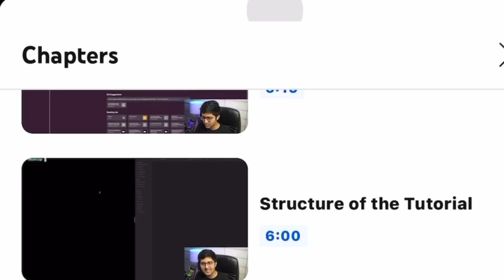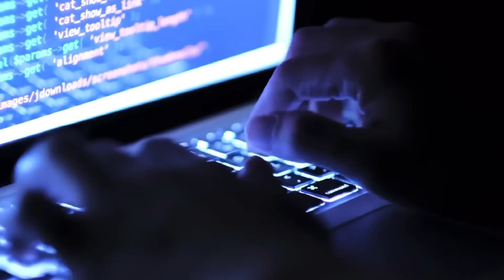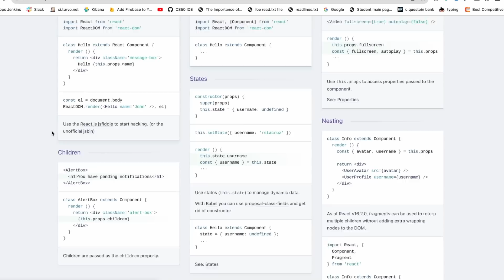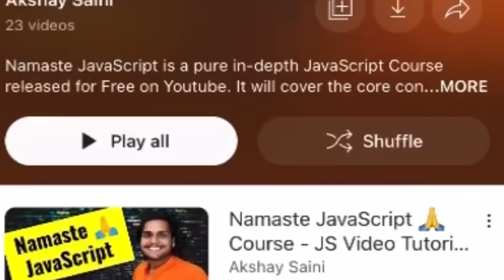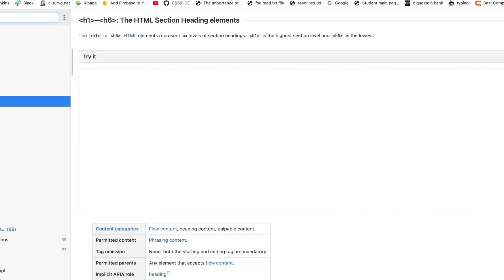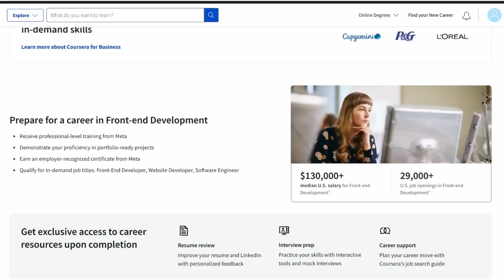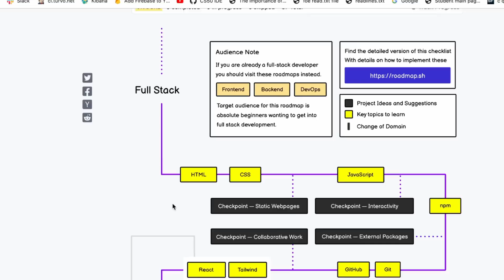Jus 30Days😳Meta,Google free FULLSTACK developer COURSES🔴🔥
Fastest free COURSES to BECOME FULLSTACK Developer-2023😳🔥Don't miss
Discover the NxtWave Intensive 2.0 Program – your ticket to success!